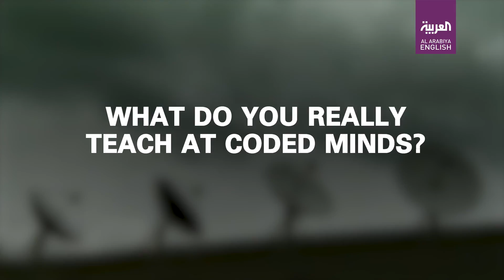Saudi Arabia to be at forefront of AI training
Considering the rapid transformations taking place in Saudi Arabia it is likely that the country will be at the forefront of training in artificial intelligence and coding language, founder of a company providing these trainings to schoolchildren has said.

In an exclusive interview to Al Arabiya English, Omar Farooqui, Founder and Chief Innovation Officer, Coded Minds, said that major opportunities exist in this domain in the country’s education sector.